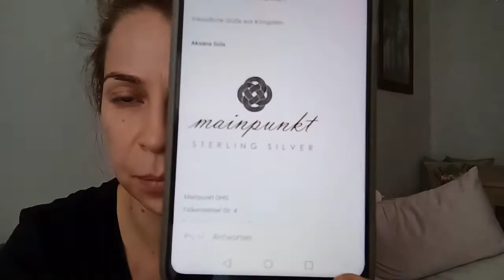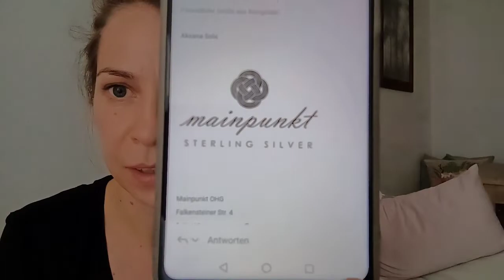Umfrage zur Kooperation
Harp & bubble